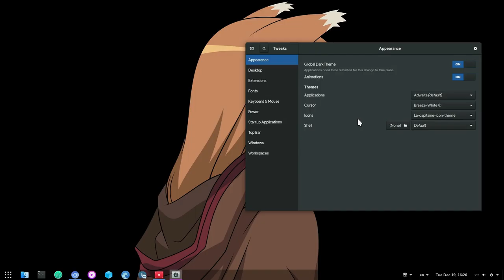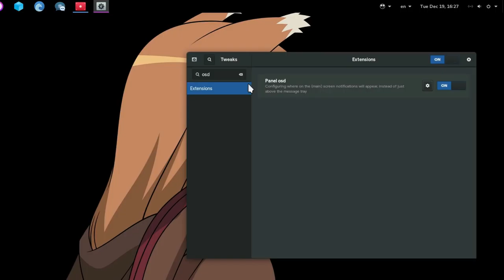Place Notifications Anywhere with this Shell Extension! [GNOME 3.26]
it doesn't solve the fundamental issues with notifications in GNOME, but at least it can make the popup less "annoying", and place it on the right spot if you use Dash to Panel extension!

you can get it from EGO with one click install

Songs

Steins;Gate OST - Christina I
Steins;Gate OST - Event Horizon Menace